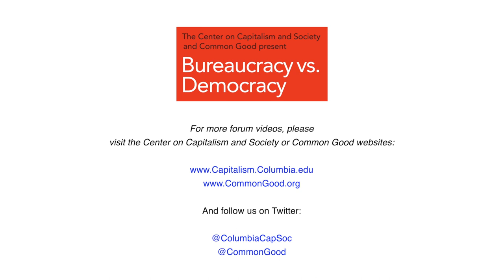Philip K. Howard / Democracy vs. Bureaucracy Forum / Full Presentation